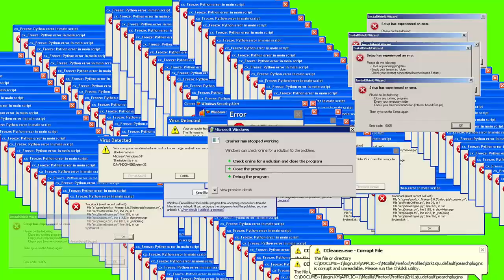Το ΠΑΟΚ - Ολυμπιακος μεσα σε 43 δευτερολεπτα!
Το ματς της χρονιας μεσα σε 43 δευτερα.